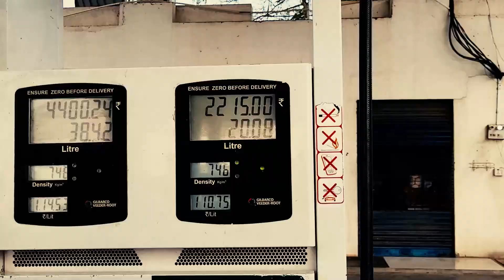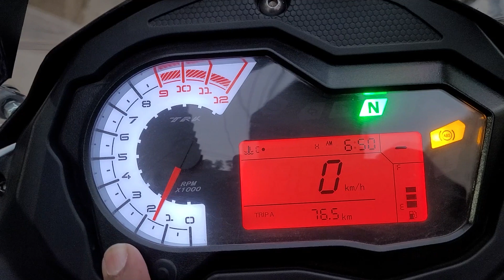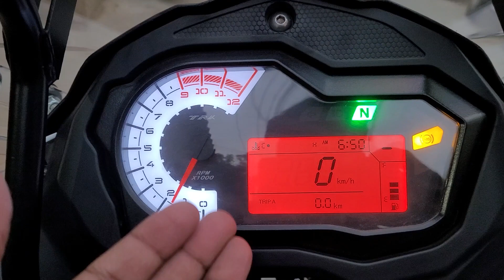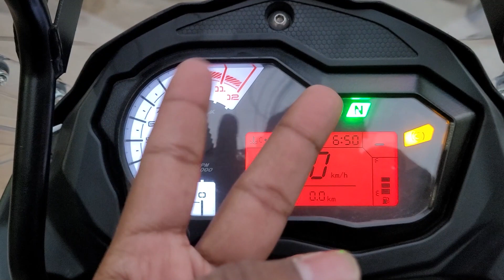Banglore Ride Day - 1 || Ride with VJ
Hi everyone, You guys will love this Bengaluru Road trip. I enjoyed myself a lot, especially with my superbike.

Stuff that I use: